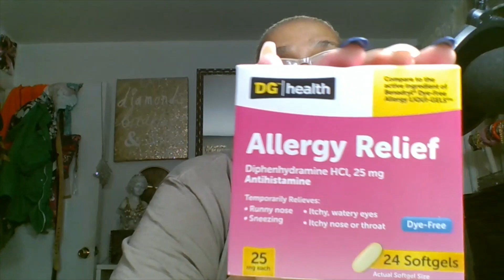Walmart Haul Great Finds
Hello Family I hope that your week is going great. I hope that you all are getting out and into something good and remember to be respectful and kind and treat others the way you would like for you and yours to be treated because karma is nothing nice. Todays video is all about Walmart and great finds form Clothing Grocery # Supplies Furniture electonics.
I love you all and have a beautiful Weekend . Remember to stay respectful and kind and treat others the way you would like to be treated because karma is nothing nice.

Facebook Roxie Kelly
Tic Tox mamaroxiesays